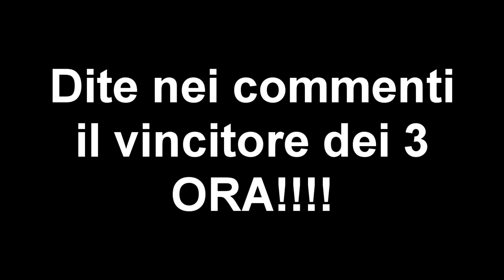VLOG: VISORI per la Realtà VIRTUALE = FUTURO del GAMING?!? Parliamone.. [ITA]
Non ho citato altri visori come PROJECT MORPHEUS, perchè il discorso è lo stesso.
Come vi aspettate il GAMING fra 10 anni per esempio?
PS: Non perdetvi per NESSUNA ragione il video da 12:40 in poi :D

★ Entrate nel PLOTONE "Mondo PN SOLDIERS" per giocare con noi a Battlefield!
★ LINK alla nostra CREW sul SocialClub (Aperta a tutti!)

-Drakuun